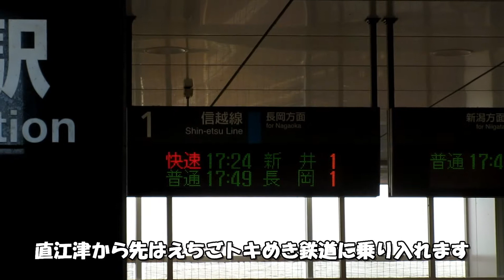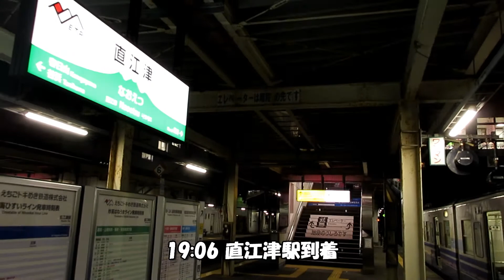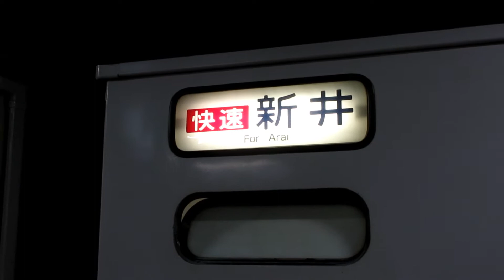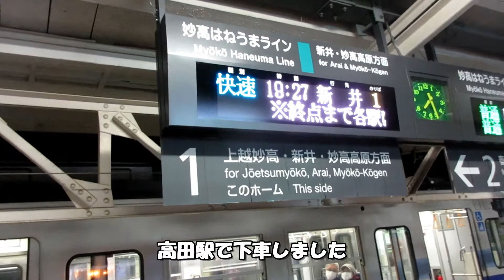新潟の115系 快速新井行に乗ってきた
各地で国鉄型車両の置き換えが進む中、2021年現在、新潟地区には何本かの115系電車が活躍しています。
そのうち最長距離を走る、新潟17時01分発、えちごトキめき鉄道直通、快速新井行の一部区間(矢代田～高田間約２時間)に乗車した際の様子です。
新潟市内はそこそこの数の乗客が乗っていますが、新潟県を南下するにつれ乗客は減ってゆき、夕闇の日本海沿いを抜けた後は、３両でも多いくらいの乗客しか残っていませんでした。
そんな旅の様子をご覧ください。

（乗車車両はサムネのとおり、115系のうちN34編成三次新潟色と呼ばれる車両です）